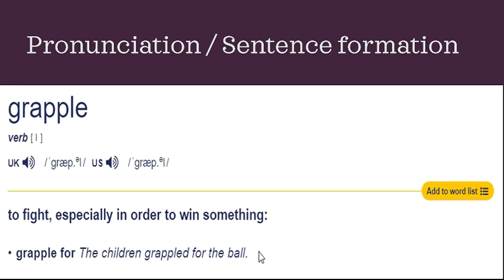Grapple Word - English Audio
Learn Grapple Word in less than 1 minute.